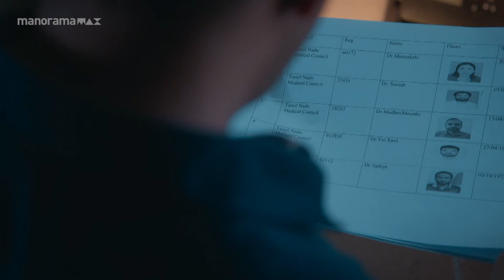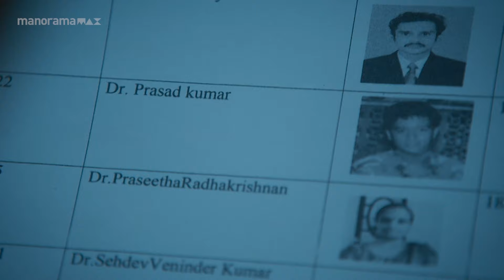സാർ ഒരു പ്രശ്നമുണ്ട്...!😑| manoramaMAX | John Luther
സാർ ഒരു പ്രശ്നമുണ്ട്...!😑

Movie: John Luther